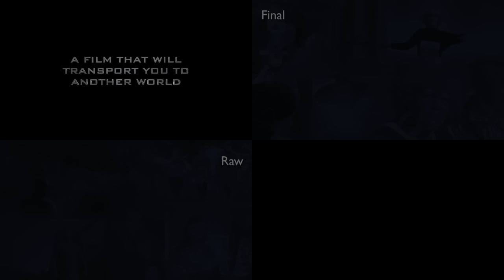Before and After Footlights: The Movie Trailer - Blend That Film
Before and After Comparison of the fake movie trailer made for Willersey Footlights amateur dramatics society.

Sound of Music audio removed from the beginning due to copyright

All effects and editing done using Blender.

Blend That Film is a show dedicated to teaching you how to use the free open source software Blender as a tool for Film Making and Visual Effects production.  The Show includes Tutorials, Breakdowns and Behind The Scenes.

This show is almost entirely produced using Blender 3D.